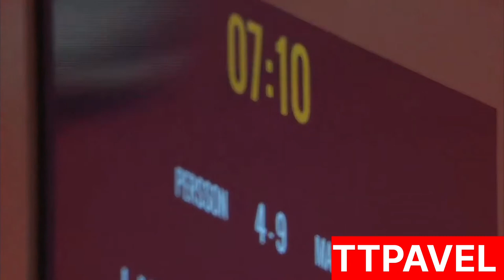JUN MIZUTANI vs ALEKSANDR SHIBAEV 2017 матч🏆🏓🥇Table tennis shots#shorts#sports#tennis#tabletennis🏆🏓